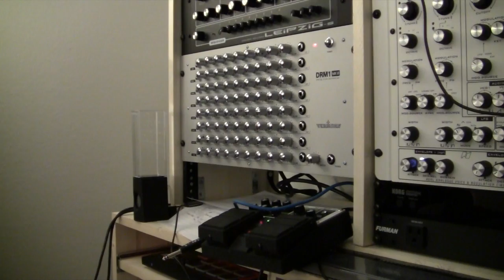drm1 & mb33 II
trying out the envelope mod on the mb33 while a simple pattern plays on the drm1